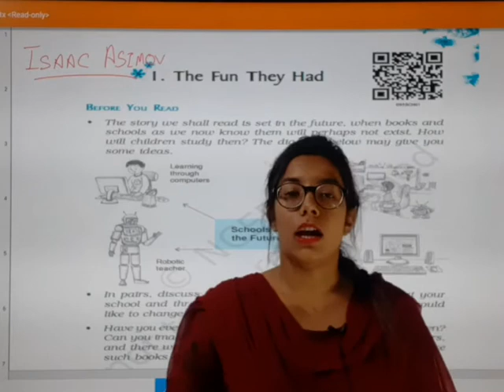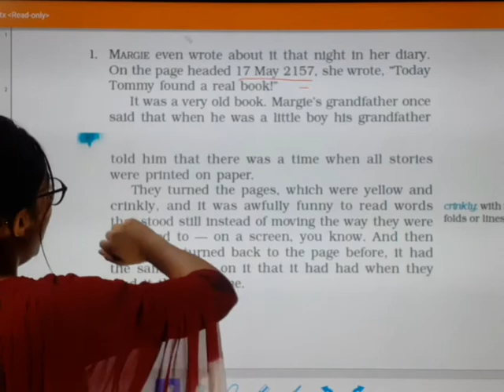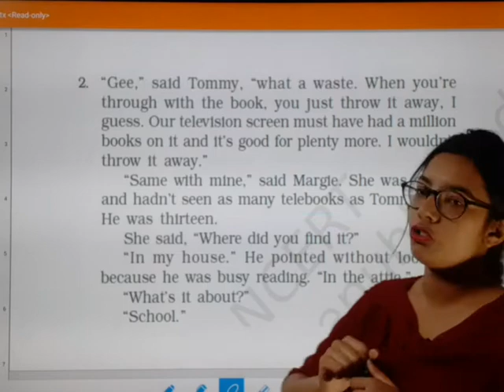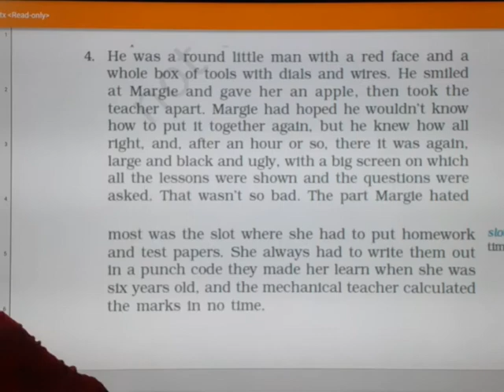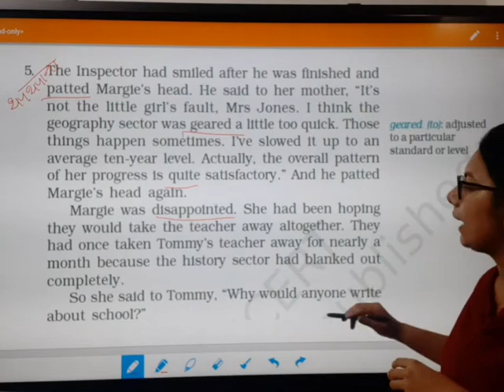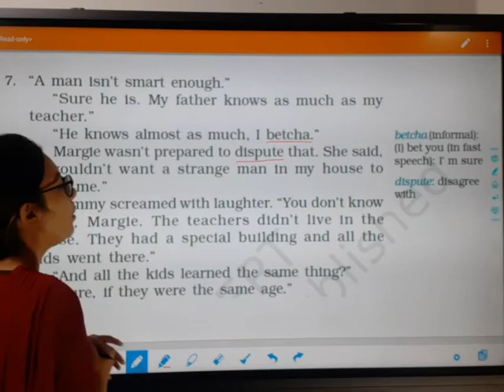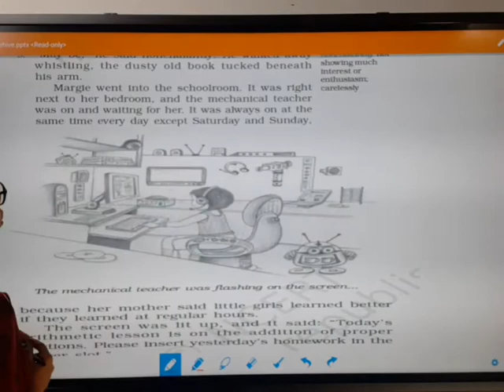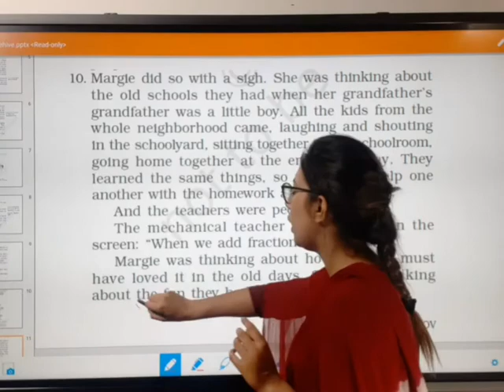The Fun They Had | Author: Isaac Asimov | English Beehive | Class 9